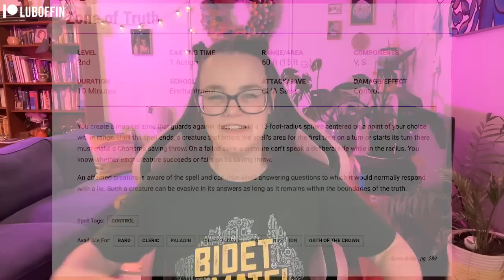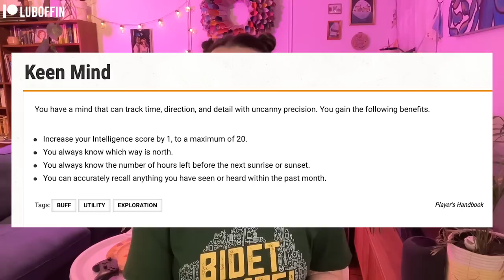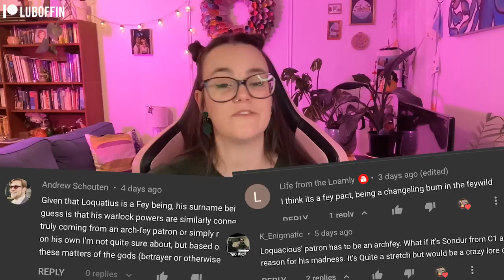The calamity approaches...🔥 || Recap and breakdown EXU Episode 3 || Luboffin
Welcome to Crit Role Conspiracies! Join me as I recap and highlight Exandria Unlimited: Calamity Episode 3. Plus I point out the little details and connections to other campaigns.

0:00 The battle
05:42 Energy problems
07:10 Relationship problems
09:12 Patia's big reveal
12:41 Memory diving
15:09 Cerrit breaks our heart
17:23 The heart of Avelir
18:46 The party fractures
22:27 Uh oh spaghettio
25:01 Your theories
26:29 7 hour finale?!
27:10 Bonus clip

Got a theory?

Credits 👇🏽
Shutterstock
Pexels

Here is where I write things to appease the algorithm:
I'm Luna and I make videos about Critical Role, Dungeons and Dragons, and other nerdy things that take my fancy! You'll find theories, hidden details, DM tips, campaign stories, and more! I primarily cover D&D but will occasionally dabble into other RPGs as well.